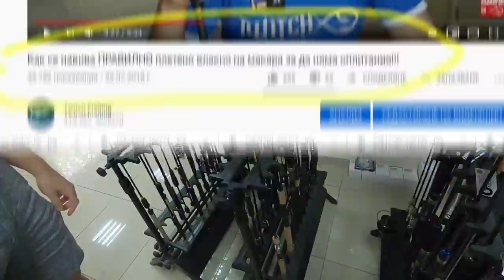Избираме "УНИВЕРСАЛЕН" такъм с НАЧИНАЕЩ ФЕН за риболов на щука, кефал, костур и пъстърва